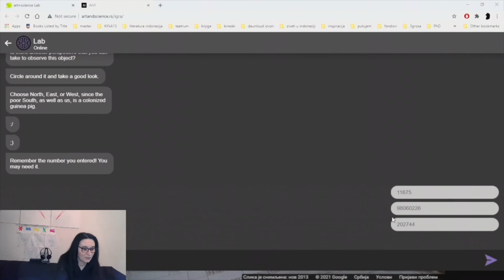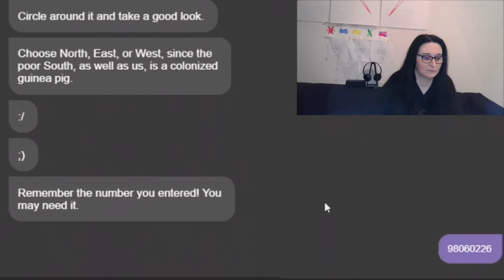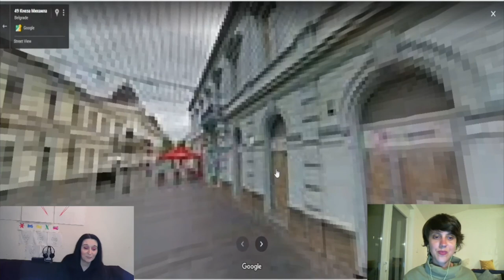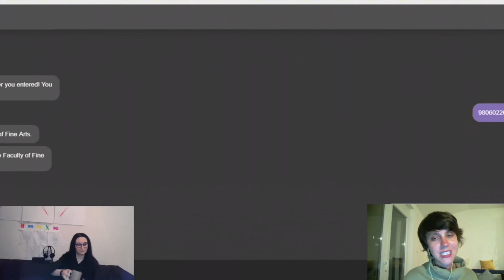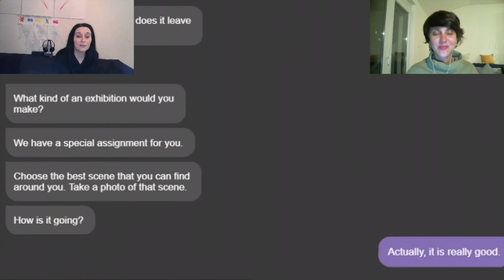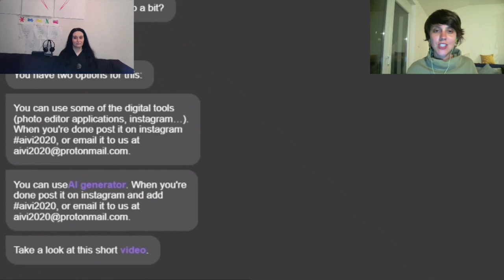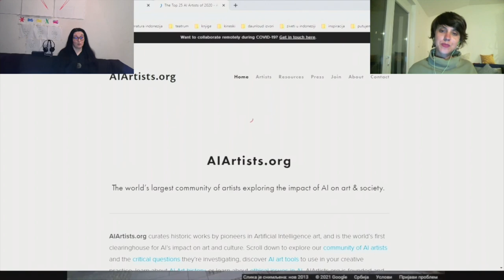Downtown Variety | Walking with AIVI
La MaMa and CultureHub team up with artists in Serbia to create a special edition of Downtown Variety, an online live performance series that features short acts of dance, music, theater, new media, comedy, A/V performance, and more. Downtown Variety brings La MaMa's 1960s café aesthetic to a virtual platform that links performers and audiences in real time across distance.

Downtown Variety: Serbia Edition explores resilience as a distinct characteristic of the art scene in this turbulent socio–cultural time; resilience against social apathy, against visible and invisible enemies, against totalitarianism, against marketplace art, against capitalism, against disconnection. In the spirit of La MaMa, contemporary artists will open new spaces of freedom, experiment and create new connections and meeting points.

Curated by Eho animato, Downtown Variety: Serbia Edition presents artists working in the fields of A/V performance, performing arts, drag performance, film, sound art, puppetry, digital arts etc.

Artists for this edition include: Ivana Ivković, Doplgenger, Björnsonova & Milica Stefanović, Jovana Ivanac & Dobrivoje Milijanović, Aleksandar Bulajić, Ana Popović, Ana Knezević, Isidora Pejović Blagojević, Maja Maksimović & Sunčica Pasuljević Kandić, Miklós Barna-Lipkovski, Markiza de Sada, Sandra Nikač, and Eho animato collective.

This event is free! Please consider donating any amount to support our on-going productions and development of LiveLab.

4pm EST / 1pm PST / 10pm CET